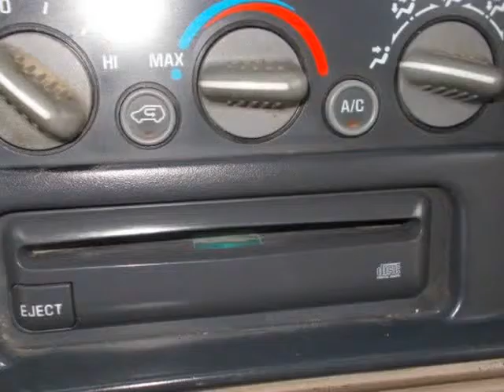1997 Chevrolet Suburban 1500 (Dallas, Texas)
Chachan Auto Sales
11111 Shadytrail
Dallas